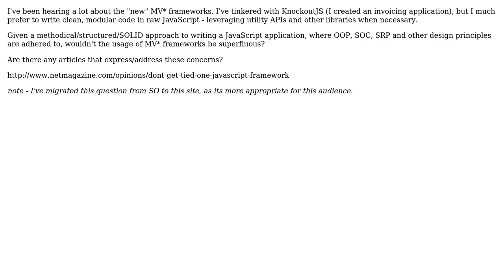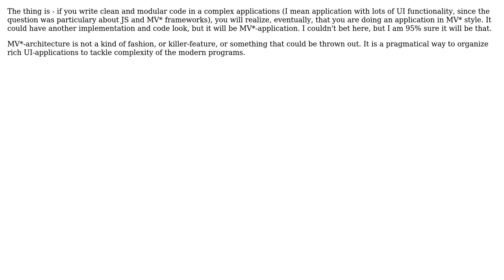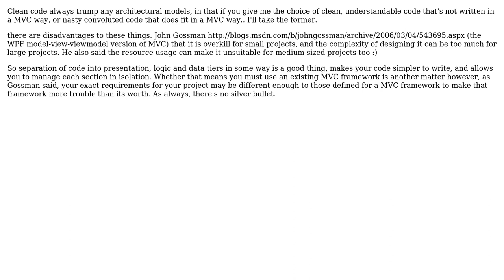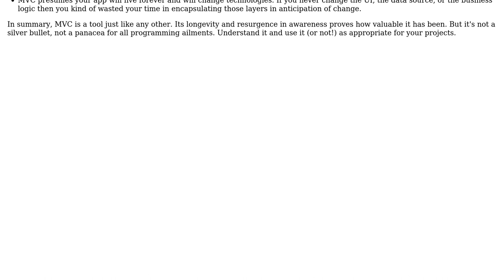Software Engineering: Clean, Modular Code vs MV\* Frameworks (4 Solutions!!)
Software Engineering: Clean, Modular Code vs MV* Frameworks

With thanks & praise to God, and with thanks to the many people who have made this project possible! | Content (except music & images) licensed under CC BY-SA | Music | Images & others | With thanks to user Sam Onela user Ozair Kafray user Hedin user gbjbaanb user culturalanomoly and the Stack Exchange Network Trademarks are property of their respective owners. You are responsible for your own actions.